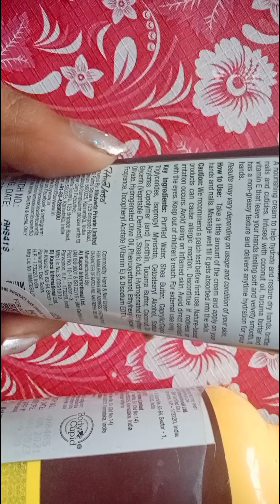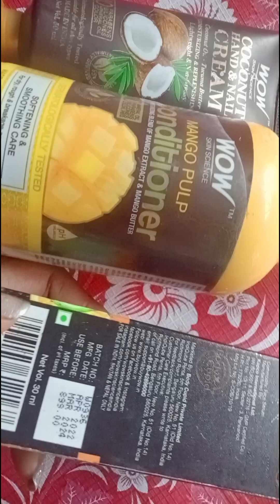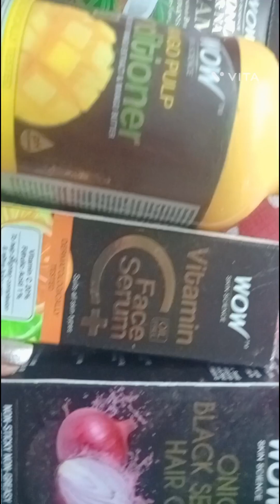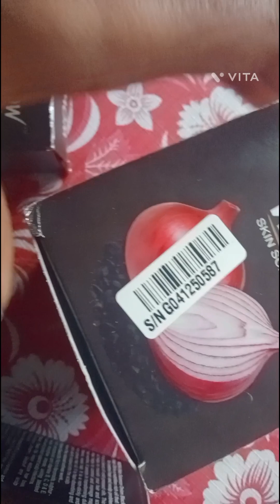my top 5 wow skin science product 💐💐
Hey guys!

Today I am going to share with you all my Top 5 Most Highly Recommended Products by the brand WOW Skin Science. Personally I like almost all of their products since they are free of any handful chemicals but out of everything that I have tried so far, these are my personal favourites that I insist you to give a try as well and be rest assured that you won’t regret it.

BEST Of WOW Skin Science| My Top 5 Most Highly Recommended WOW Products you MUST TRY! Stay Beautiful

If you wish to buy any of the products mentioned, you can chose to go to the below links -

1. Wow Aloe Vera Gel
2. Wow Activated Charcoal Face Wash
3. Wow Anti Aging Night Cream
4. Wow Red Onion Black Seed Hair Mask
5. Wow ACV Foaming Face Wash

I hope you find my videos useful. Let’s connect on social media to get to know each other better. 😊

Thailand Vlogs -